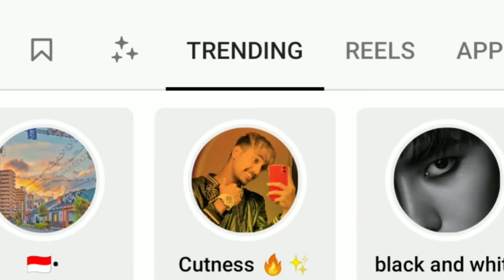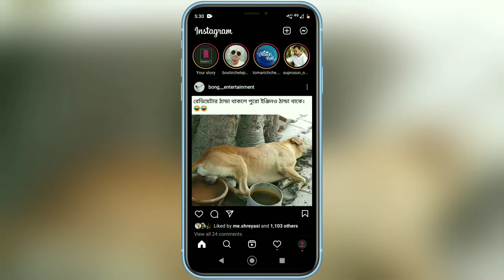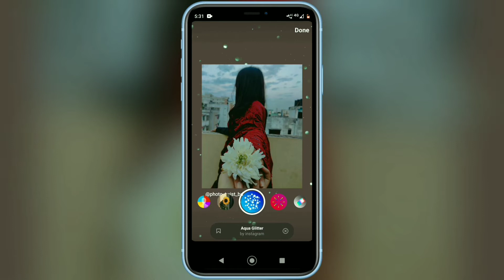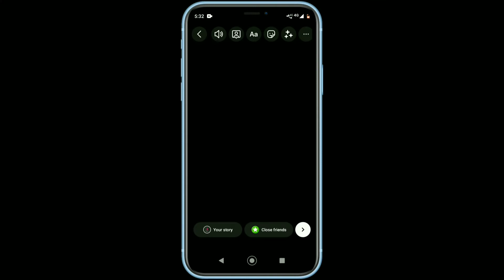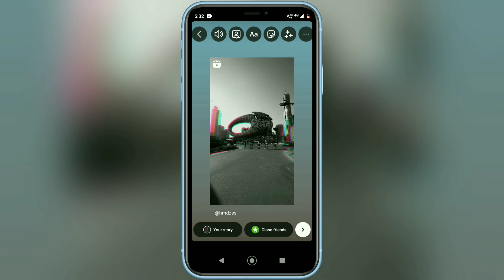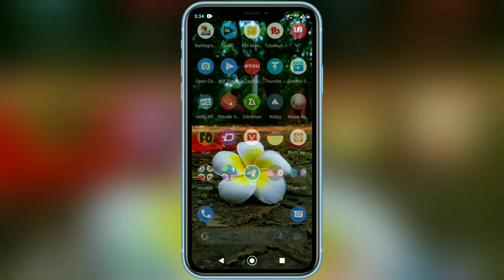How To Add Effect On Instagram Story [ Bangla ] | How To Add Effects On Instagram Story Photo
Quarries Solved
1- how to add effect on instagram story

2- how to add effects on instagram story photo

3- how to add effects on instagram story from camera roll

4- instagram story me effect kaise lagaye

5- how to add custom effects on instagram story

RELATED KEYWORDS*
how to add effect on instagram story
how to add effects on instagram story photo
how to add effects on instagram story from camera roll
instagram story me effect kaise lagaye
how to add custom effects on instagram story
how to add effects on instagram
story
story photo
story from camera roll
story videeo
story tamil
how to add two effects on
instagram story
how to add sound effects on
instagram story
how to add background effects in
instagram story
instagram story me effect kaise
dale
instagram story me effect kaa
option kaise laye
search kare
instagram story me effect nahi ho
raha hai
download kare
lagaye
instagram story me photo me
effect kaise dale
instagram pe story me effect ka
option kaise laye
instagram story me loading effect
kaise kare
kaise dale